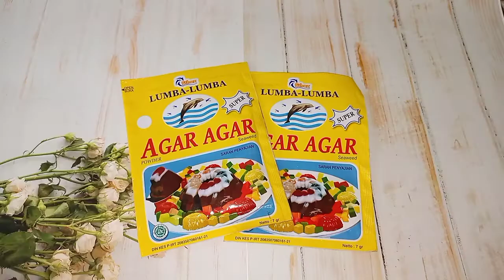HM033 Cara Membuat Puding Gula Merah Yang Enak dan Mudah